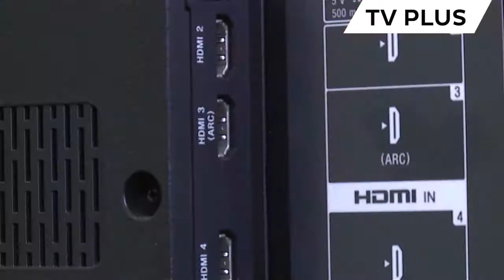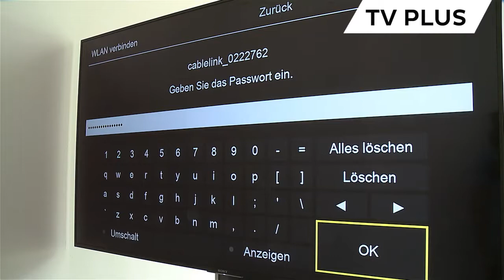TV Plus - Installation der TV Plus Box | Salzburg AG